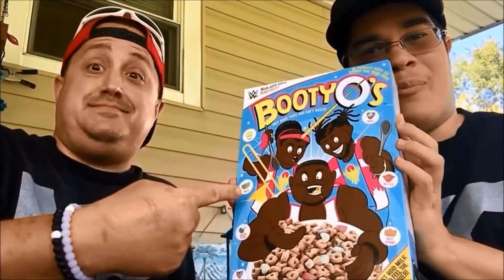The David Rivera AKA Fortminorproject 2017 Intro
My Latest Channel Intro